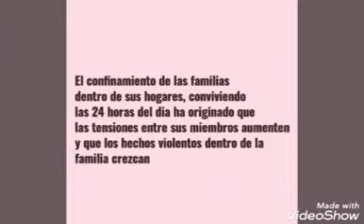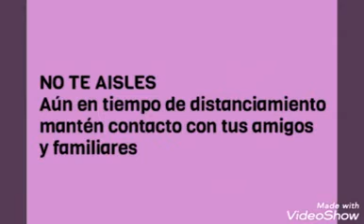10 julio Proyecto que Padre es Vivir Family Camp